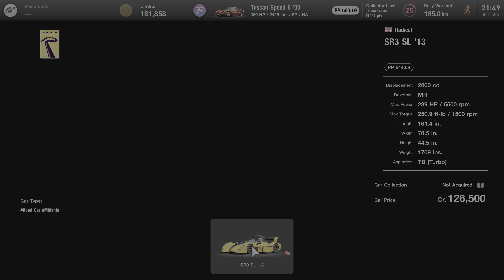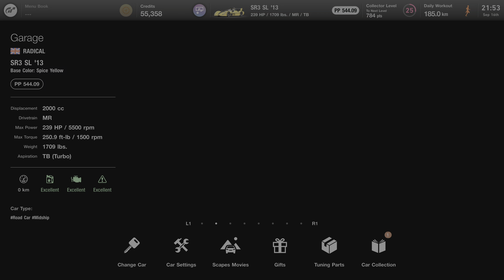Gran Turismo 7 PS5 Radical SR3 SL 13 purchase